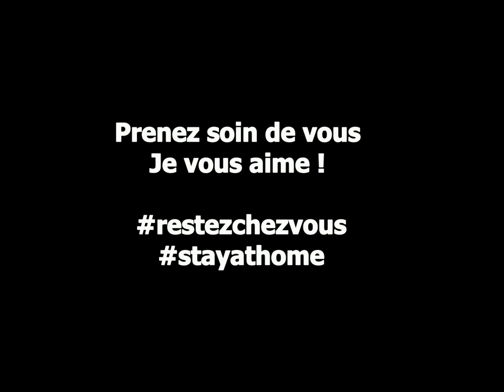Message aux irresponsables confiment covid19┃Cyril Rouquet-Prévost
Message aux irresponsables

Mes chers amis, je vous aime beaucoup, mais entrer en résistance, ce n'est pas faire un jogging ou se promener à 4 sur les quais. Entrer en résistance, c'est lutter contre l'ennemi, et l'ennemi, ce n'est pas le confinement, c'est le COVID19. Alors restez chez vous. Ne mettez pas en péril notre pays, notre économie et notre santé. Respectez ceux qui luttent chaque jour et chaque minute pour sauver nos vies et qui rêveraient juste d'avoir quelques minutes de confinement pour eux. Je vous aime, prenez soin de vous. Cyril.
PS : j'ai mis des images de chats pour adoucir le message, certains trouveront que ce n'est qu'une vidéo mignonne de chats de plus...
Emmanuel Macron​